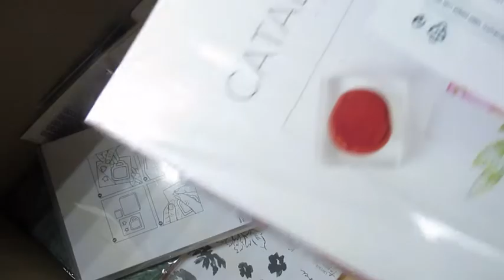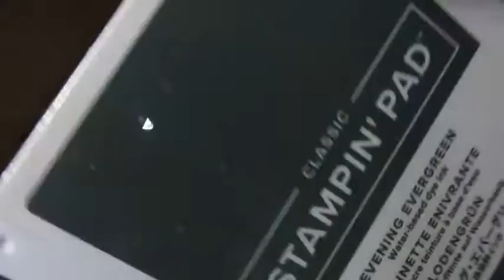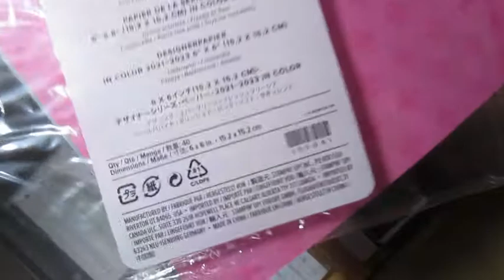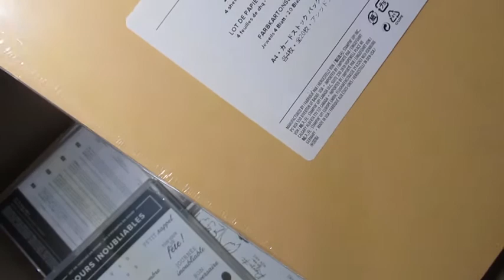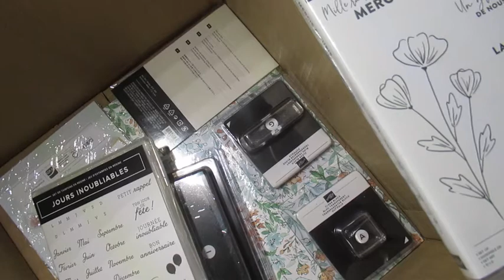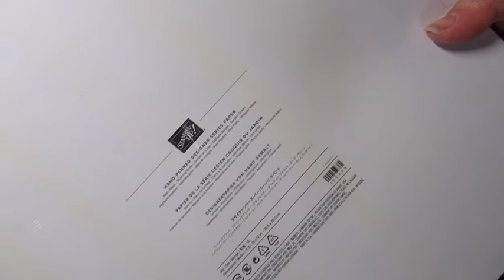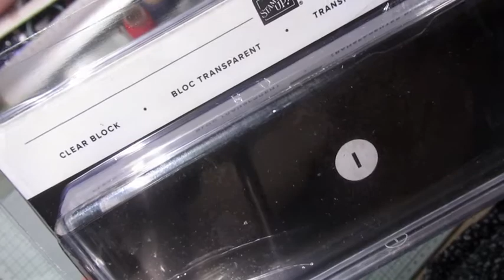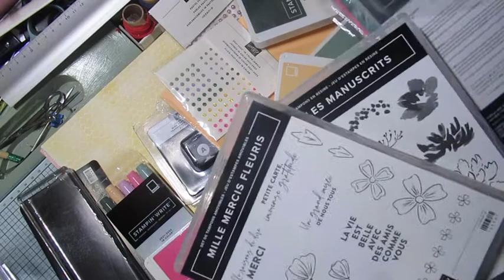HAUL STAMPIN'UP du nouveau catalogue